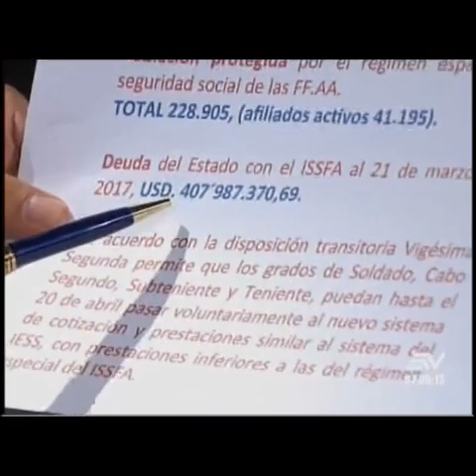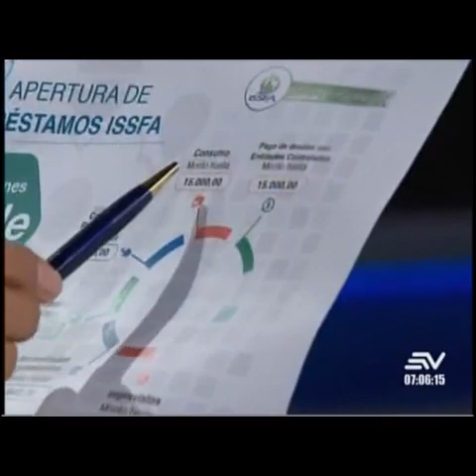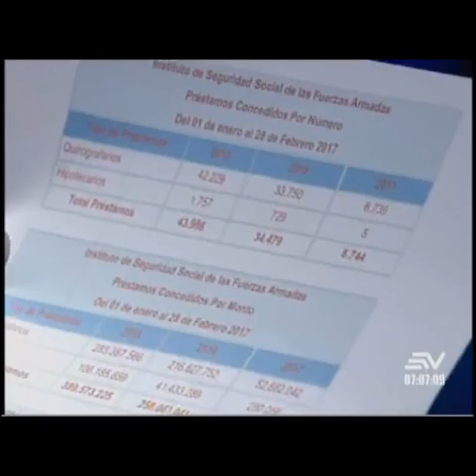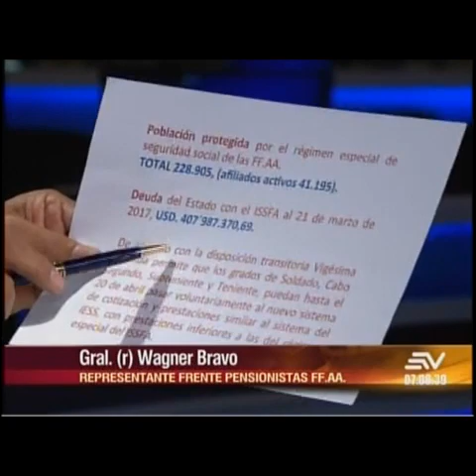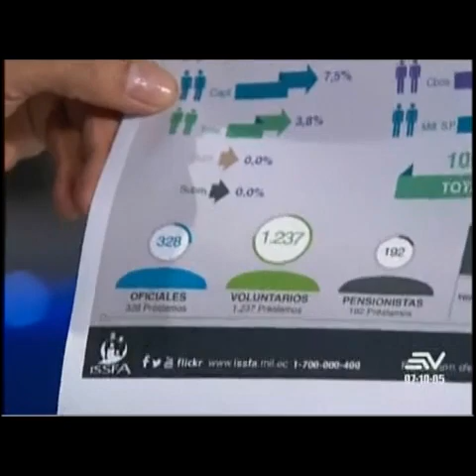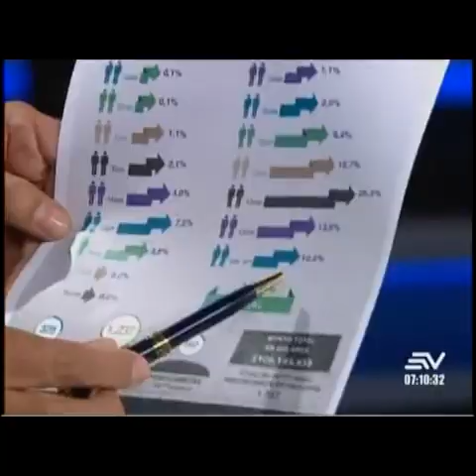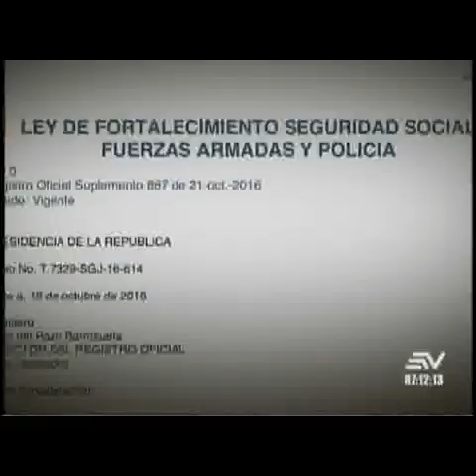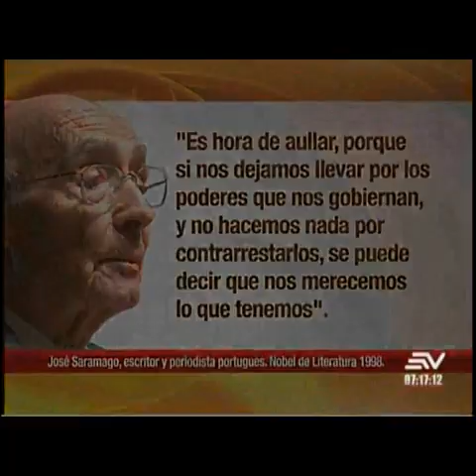Contacto Directo 22/marzo/2017